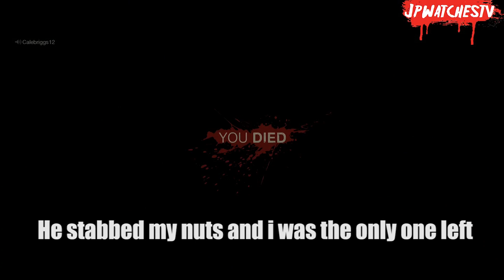SQUEAKER BEGS FOR HIS LIFE! (Friday the 13th The Game)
clips of this kid i found online decided to record it lol

a lot of funny stuff here especially at the last 30 seconds xD

Pc Specs
 I5 6500
Xfx rs rx480 8gb
Crucial 8GB Kit (4GBx2) DDR4-2133 MT/s

What is Friday the 13th the game?

The game is an asymmetrical multiplayer game, pitting up to seven players controlling Camp Crystal Lake counselors against one player controlling Jason Voorhees. It is a semi-open world game, with players able to explore it further